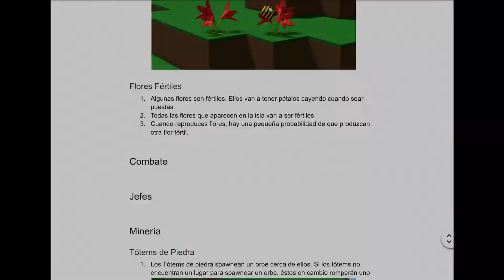¡¡¡ 📖INFO BOOKLET en ESPAÑOL!!! - Islands Roblox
En este video les traigo algo que me pidieron, el INFO BOOKLET en ESPAÑOL. Lo traduci yo para que lo puedan utilizar y entender, espero que les sirva.
PD: No soy un traductor profesional, perdonen xd. Si me pueden ayudar comentando.

⭐Gracias por haber visto el vídeo!
⭐Espero que les haya servido!
⭐También se pueden unir al servidor del Discord, así nos podemos comunicar.